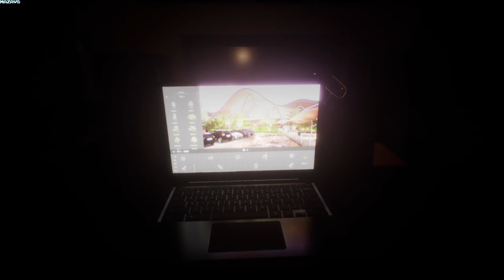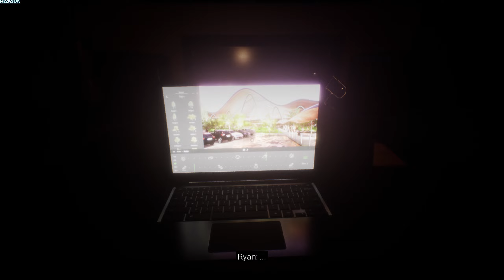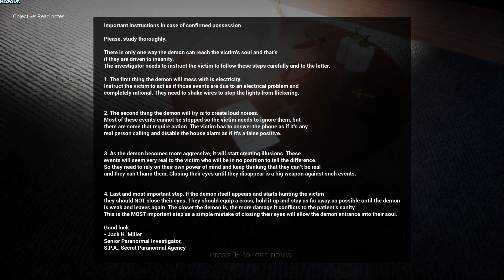The Secret Door | Demo | GamePlay PC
You are a newly hired paranormal investigator. You've just completed your first successful rescue mission. You saved a woman from a demon who entered her subconcious and tried to drive her to insanity. As you return home you begin to notice weird things happening. Your neighbor from the apartment across is obsesively looking at you. Lamps start to flicker, alarm randomly goes off, telephone rings but no one is on the other line.

Welcome to "The Secret Door". The demon did not go away. It just decided to migrate in your subconcious. You need to do everything to prevent the demon from entering your soul. Shake wires, stop alarms, reject phone calls and don't open the door to anyone. If you rationalize the paranormal, you will be driven to insanity.

GAMEPLAY
Survive for 7 days from 12:00 PM to 6:00 AM. Then you need to sleep.

The game will constantly throw paranormal events at you. Your job is to reverse these events, before your insanity meter gets full and you lose your soul (and the game). Those events will gradually get worse and more disturbing. They can easily go from a lamp that flickers to a ghost that is standing right behind you.

If you survive this for 7 nights you might find a way out of your own brain.

Good luck.